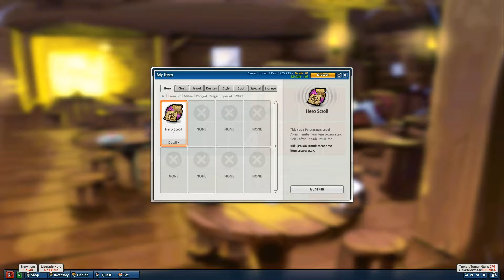PERTARUNGAN RANDOM HERO YANG SENGIT !!! (¬_¬") | Lost Saga Indonesia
Lost Saga Indonesia

Maaf baru bisa upload video karena beberapa minggu lalu terjadi kendala pada internet dirumah jadi saya tidak bisa berbuat apa2 :v

Semoga video yang saya berikan semuanya bermanfaat dan enjoyy~~~